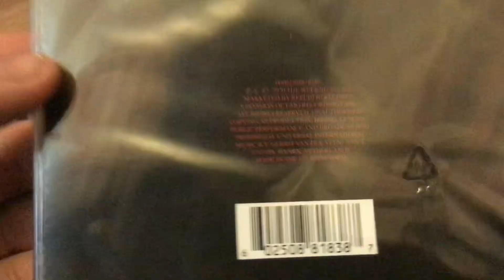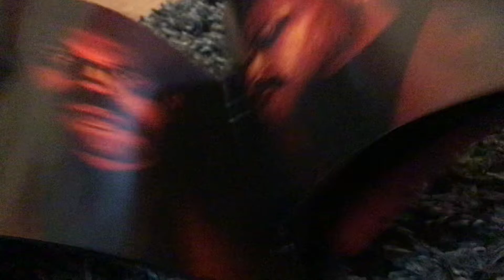Unboxing After hours-The Weeknd cd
2020 release
14 songs